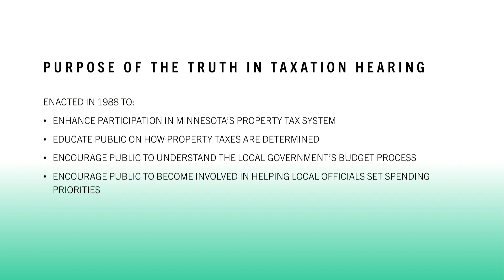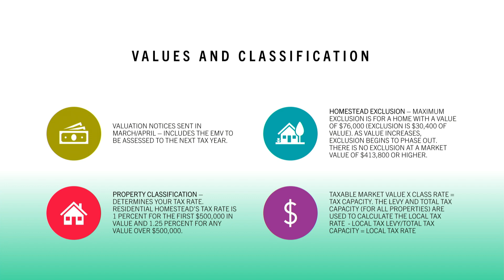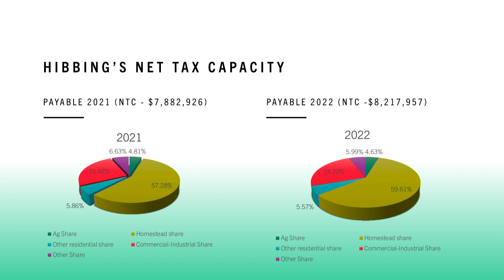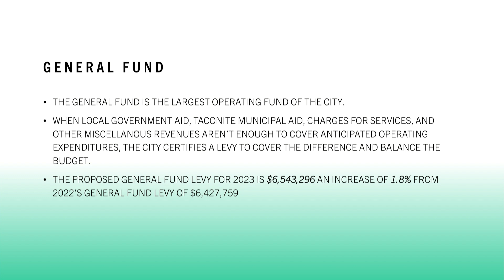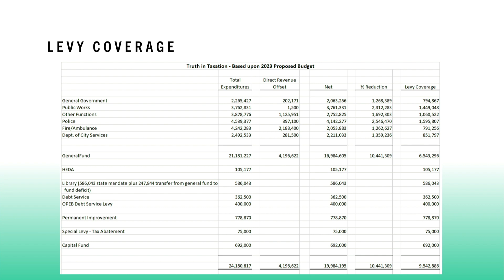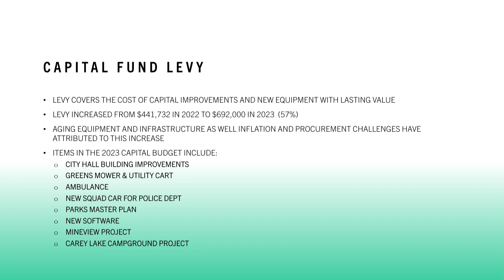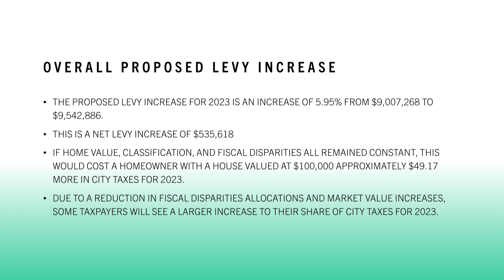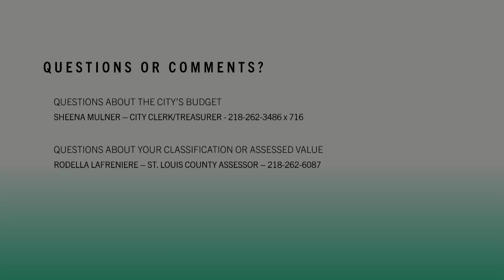Hibbing City Council 12-07-2022